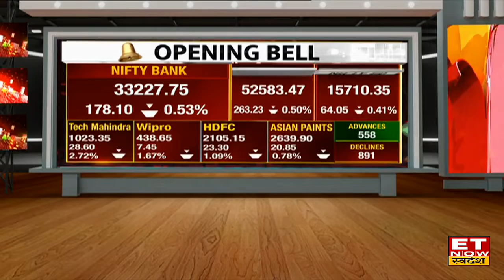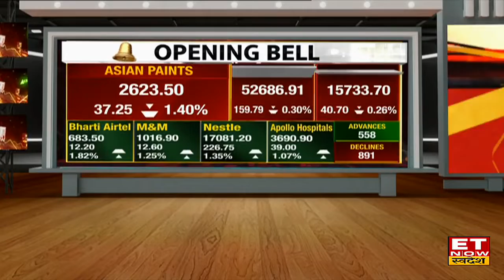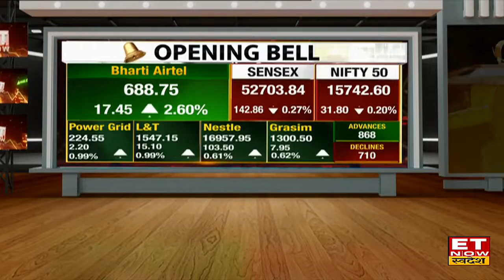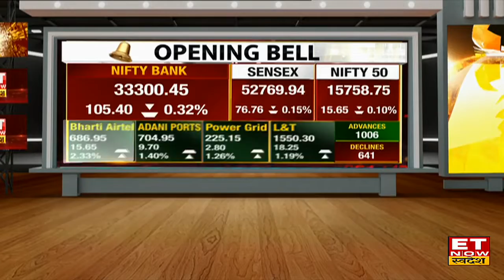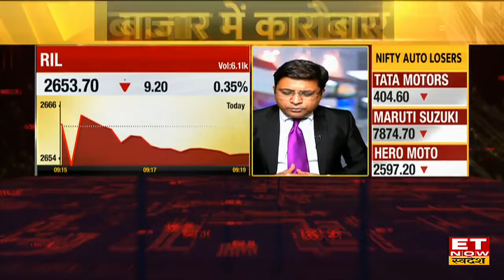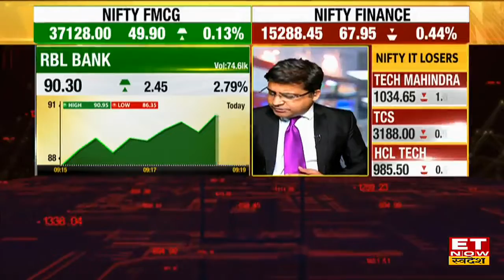Opening Bell: लाल निशान में खुला बाजार, 15700 के नीचे खुला Nifty, Sensex में 250 अंकों की गिरावट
Opening Bell | Sensex Today | Nifty Today | Share Market News | Market Today | ET Now Swadesh
लाल निशान में खुला शेयर बाजार। निफ्टी आज 15700 के नीचे खुला, वहीं सेंसेक्स 250 अंकों की गिरावट के बाद 52672 के पास। जानें बाजार का पूरा अपडेट।